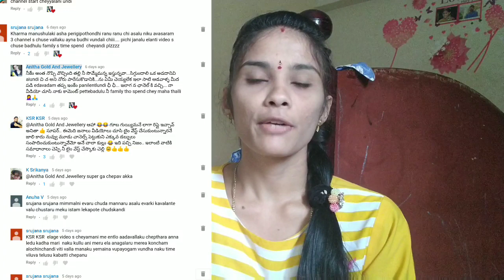నా డెవలప్ చూసి తట్టుకోలేని ఆడది😡//final serious warning to rude comments lady!!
నీకెందుకు వస్తుంది అం కడుపు మంట😡//అసలు రెస్పెక్ట్ ఇవ్వను/
serious warning to rude  comments lady!!